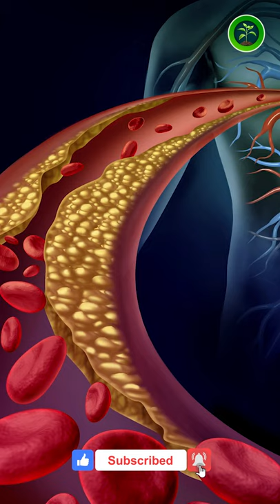Lauki Khane Ke Fayde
Video Description:-
हैलो फ्रैंड्स, आज हम आपको लौकी खाने के अनगिनत फायदे के बारे में बताएँगे

I Used YouTube Free Music:-
Crock Pot - Diamond Ortiz
Snake on the Beach - Nico Staff
Special Thanks:-
I mostly use these two websites to create my videos, I say thank you so much from my heart, there are a lots of good designers in them who have made very good videos, photos & artworks that I use to complete my videos.
Logo Theme Design By Starline:-
Cover Background Design By Starline:-
Great Small Green Sprout in Soil with Bokeh Background Design By Macrovector:-

lauki ke kofte
lauki ka raita
lauki ka halwa
lauki ka kofta
lauki ki sabji kaise banaen
lauki kofta recipe
lauki ki recipe
lauki recipe
lauki ke kofte ki sabji
lauki ki barfi
lauki ka juice
lauki chana dal recipe
lauki ki sbji kese bnaye
lauki ki kheer
lauki craft
lauki chapati
lauki ka kofta kaise banta hai
lauki ka halva
lauki kofta
lauki ka paratha
lauki ke kofte ki recipe
lauki ka rayta
lauki ki sabji kaise banate hain
lauki ka raita kaise banta hai
lauki ke pakode
lauki
lauki ki sabzi
lauki ka rayta kaise banaen
lauki raita recipe